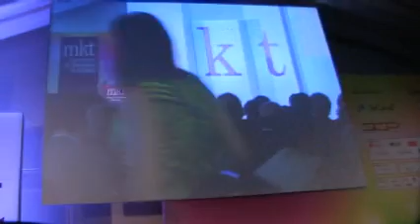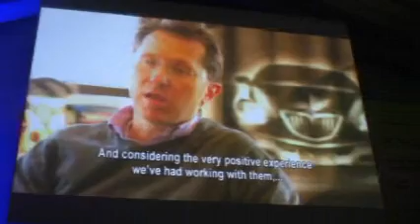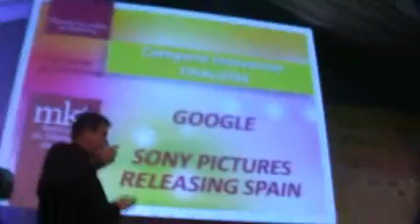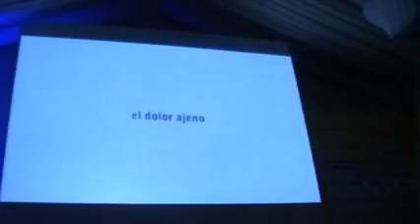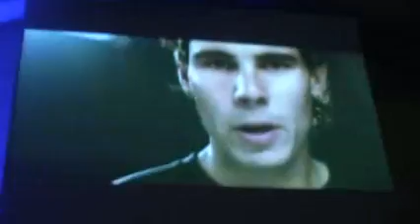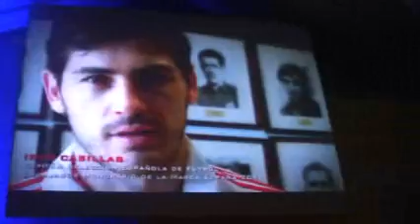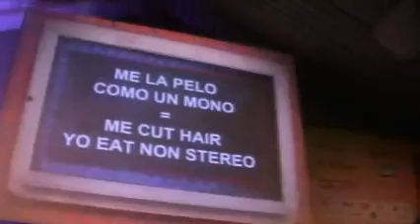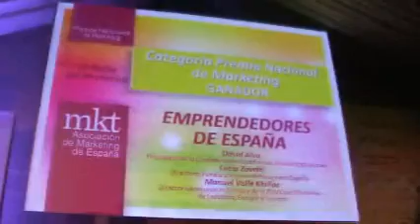Entrega Premios Nacionales de Marketing 2012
Toda la gala con la creme de la creme del marketing español, en este video único y exclusivo de MarketingDirecto.com